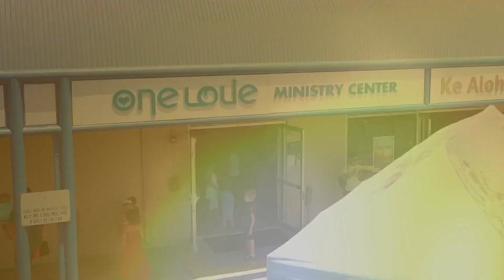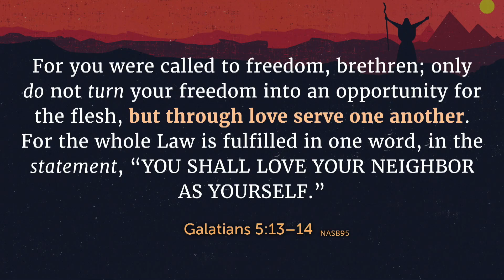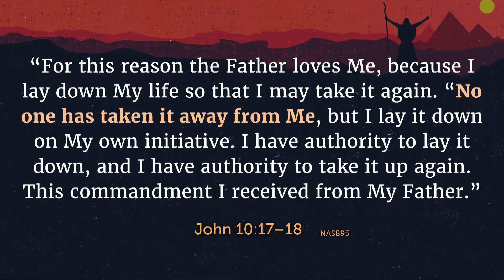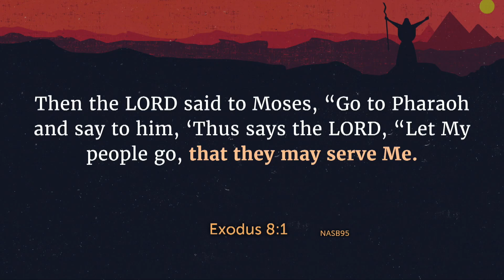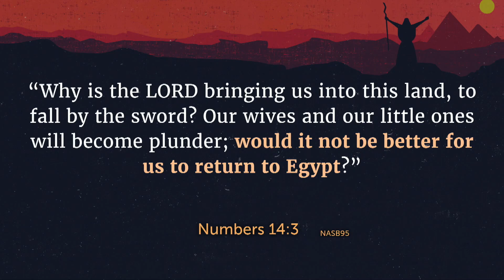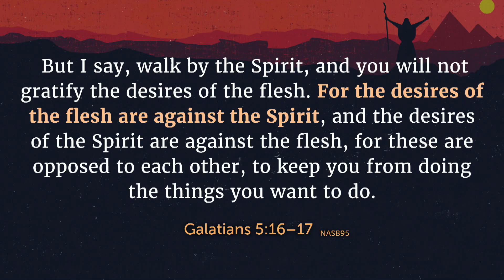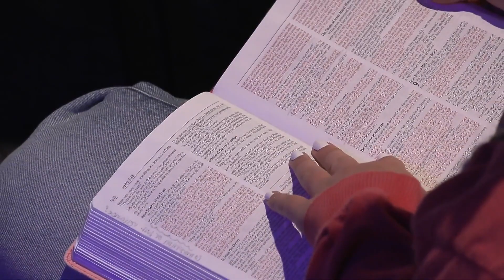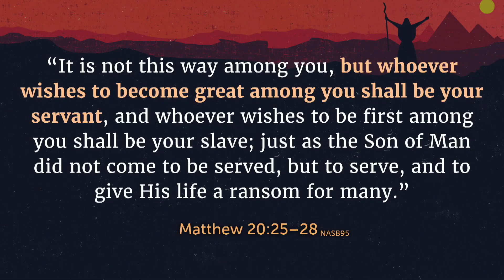Freedom Pt. 2